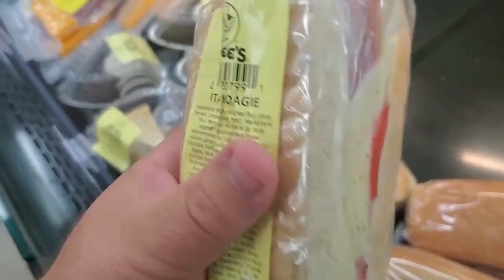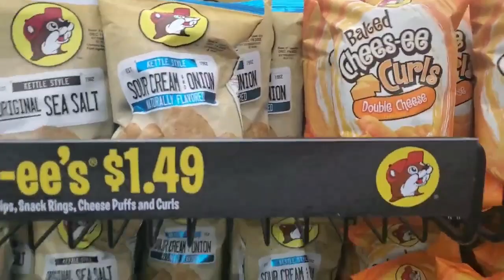Traveled South from Pennsylvania - pitstop South Carolina Thrifting Bucee's Video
My Ebay Store

Former Restaurant Owner Until Cancer Changed Everything - Once a part time Hobbyist Ebayer - NOW A FULLTIME RESELLER.

I source from many different places - liquidation pallets, garage sales , yard sales, flea markets, Facebook, storage units, store closings & closeouts, estate sales, online auctions, antique stores = so anywhere I can buy something and make a BUCK.

Check out some of my interviews with artists that work with the TOPPS Company.

Likes : David Letterman, American Pickers, Collecting Baseball Cards, Vintage Lunchboxes, WWE, The Honeymooners

You may not hit a HOME RUN EVERY TIME but at least show up to BAT!